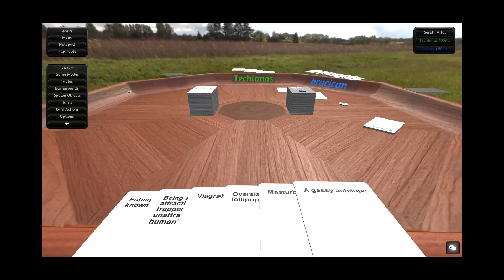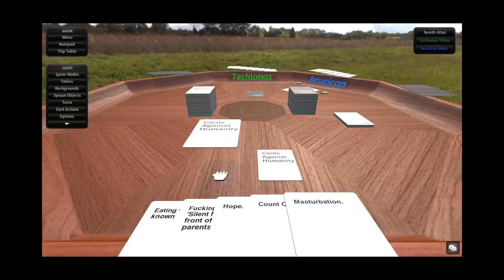Mr. Horthoren Plays... Table Top Simulator #1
Techlonas, Bucican, and myself, decided it would be a good idea to play Cards Against Humanity in the game Table Top simulator... we start late, video starts late, and hilarity ensues.